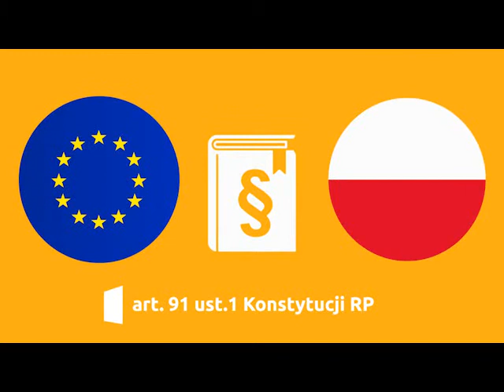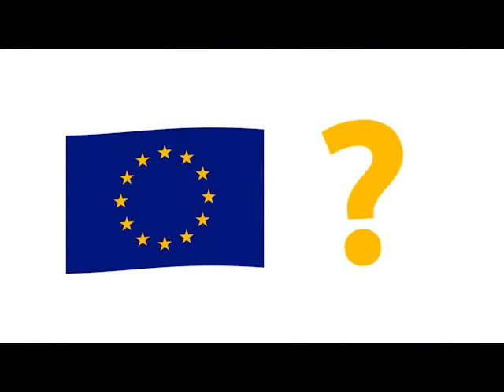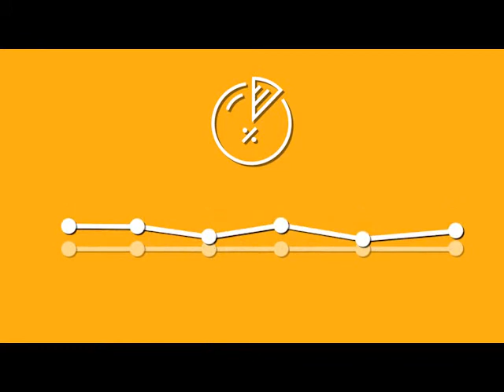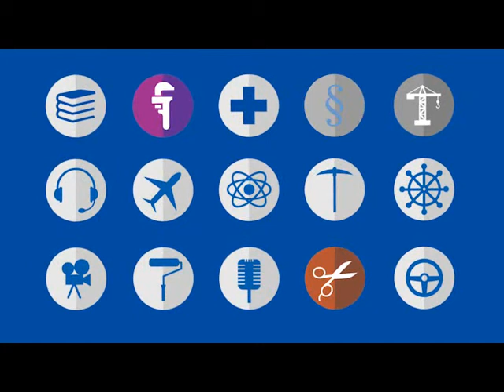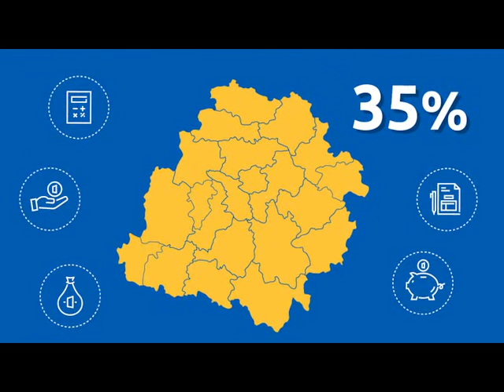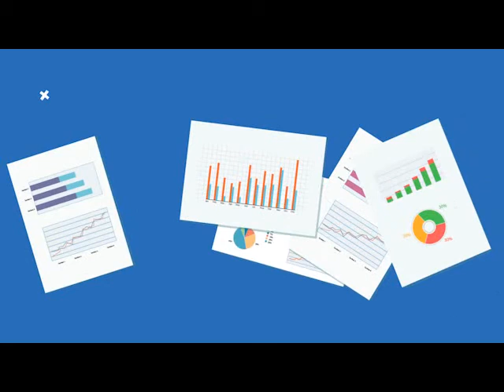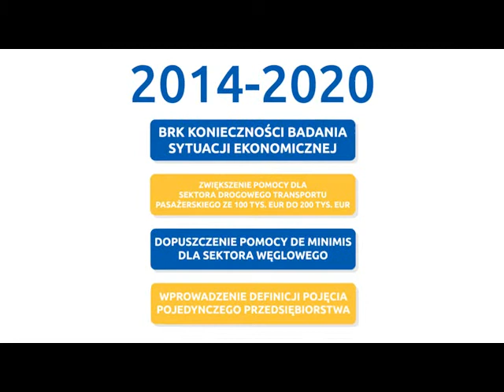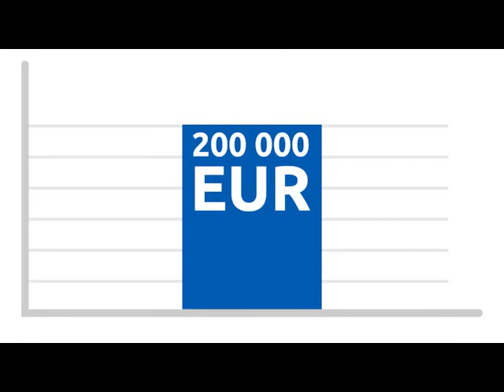Pomoc publiczna oraz pomoc de minimis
Zapoznaj się zasadami udzielania pomocy publicznej.